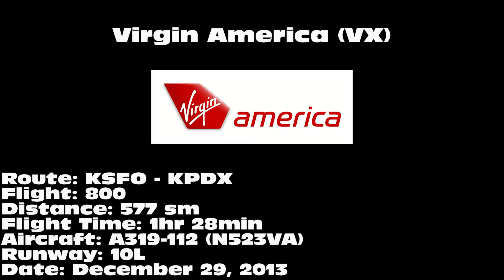Virgin America A319-112 [N523VA]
Virgin America A319-112 "Contents May Be Under Pressure" landing on 10L at Portland International Airport (PDX) on December 29, 2013